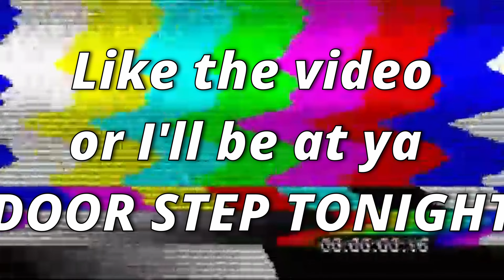IS BONNIE THE MAIN CHARACTER!? First Time Playing: FNAF Plus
Bonnie and I need to run the fade... I might lose

In this video, I will be bringing you the highly anticipated fnaf remake, fnaf plus!(remake lol)  Immerse yourself in the world of Five Nights at Freddy's like never before. With enhanced graphics and new gameplay features, this remake will surely take your gaming experience to the next level.

BIG SHOUT OUT TO @lostpawplay.official for this game